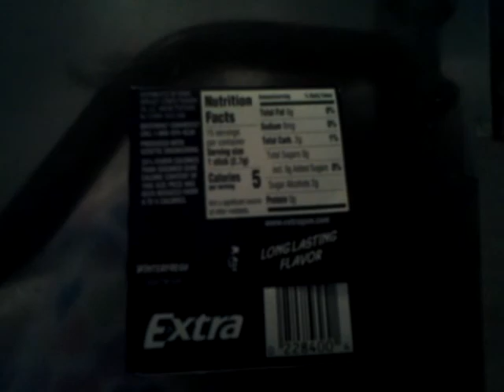My favorite gum